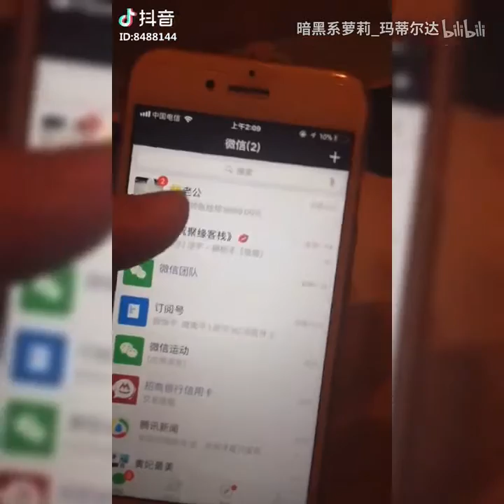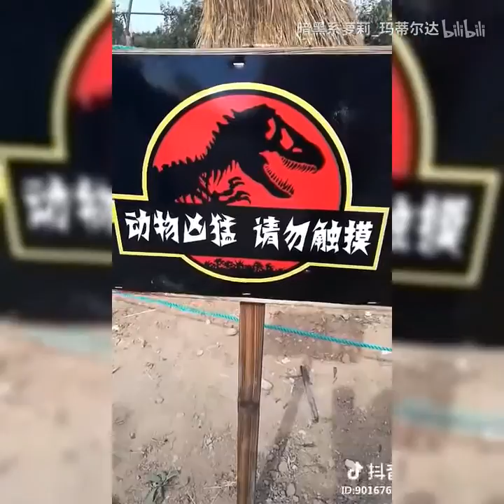【Tik Tok】【抖音】我沒進醫院之前也這麼玩.flv